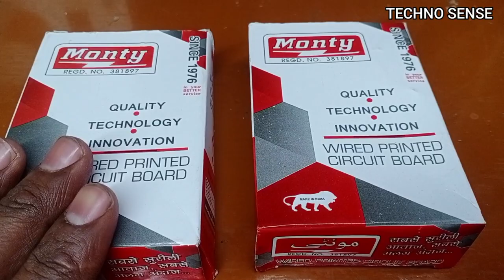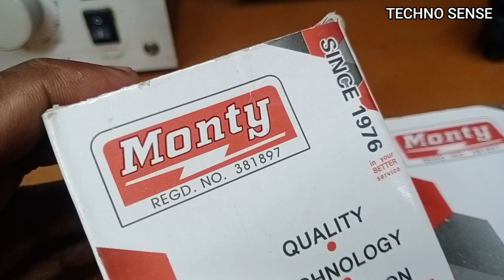Lm 324 ic Bass Treble Board | Lm 324 ic Bass Treble Kit | Best Bass Treble Board | Lm 324 pre amp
monty bass treble board
monty lm 324 ic kit
monty lm 324 pre Amplifier board
monty circuit bord for amplifier
best circuit board for amplifier
best bass treble board for amplifier
best pre amp circuit in india
how to buy LM 324 kit
lm 324 bass treble circuit board
best pre Amplifier circuit board
bass treble circuit board price in India
 how to connect LM 324
 how to connect bass treble  circuit board
high quality best treble circuit board
top best bass treble circuit board
Best best bass treble circuit board
LM 324 circuit board
Best civil circuit board